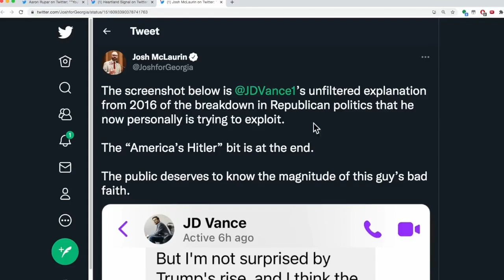Will MAGA Turn On Trump Over JD Vance Endorsement?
Former President Trump stops in Ohio for a rally shortly after endorsing JD Vance for the US Senate seat there. Trump says Vance is a "...guy that's said some bad shit about me," but goes on to claim, if never saying a bad word about Trump was his endorsement criteria, "i don't think I would have endorsed anybody in the country."

Let’s take a look at Donald Trump, he did a rally this weekend supporting JD Vance. I mean I haven’t seen any recent polling, but he was really in the crapper. Is he still? What’s the latest polling on him? See if you can pull that up. But here is- He’s in a rally, endorsed JD Vance in the Ohio Senate race and- A lot of new Peter Thiel money. Here is Donald Trump. [External Video] You got to appreciate a guy who is able to give an endorsement that’s really: “I’m endorsing him, but in many ways, I’m endorsing me.” Yeah, he’s incredible in the last period of time, and the long period of time, but there’s a period of time that he wasn’t so incredible, but he came back home to start being incredible again. Can we pull this up, Matt? This like private message that he sent to somebody- Sorry keep going Sam. The amazing thing is how many of these people, these Republicans, have followed this exact same trajectory—Ted Cruz, Marco Rubio, vehement Never Trumpers.